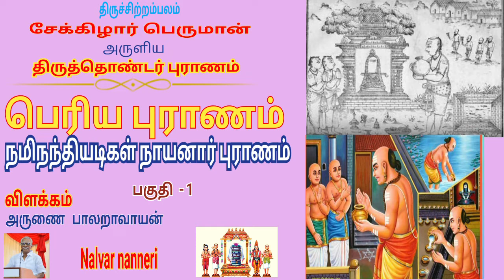பெரியபுராணம் -நமிநந்தியடிகள் நாயனார் புராணம்,பகுதி - 1,Periya puranam - Naminandi Adikal Nayanar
நமிநந்தியடிகள் நாயனார் புராணம்   - Naminandi Adikal Nayanar Puranam

பெரியபுராணம் - நமிநந்தியடிகள் நாயனார் புராணம் , பகுதி - 01 , Periya puranam -    Naminandi Adikal Nayanar Puranam - part 01
[ pareyapurana class 105 ] ,
 பாடல் எண் : 01  - 10
விளக்கம் : முனைவர் அருணை பாலறாவாயன் [ 20/02/2022 ]